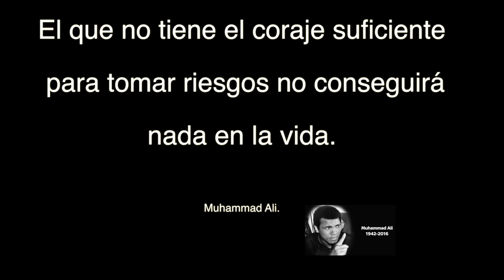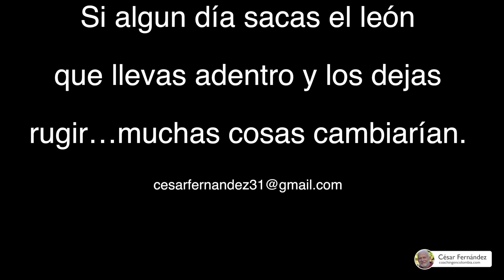El rugido interior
El rugido interior  es la resistencia al miedo, el control del miedo, no la ausencia de miedo.